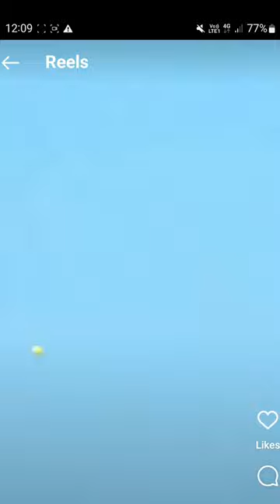tennis cricket batting |tennis cricket sixes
tennis cricket batting |tennis cricket six
tennis cricket. in live
tennis cricket. in live 2023
tennis cricket india vs pakistan
tennis cricket ratnagiri live
tennis cricket live
tennis cricket
tennis cricket bat
tennis cricket batting tips
tennis cricket live match
tennis cricket match
tennis cricket match
tennis cricket match live
tennis cricket match highlights
tennis cricket match india vs
pakistan
tennis cricket match 2022
tennis cricket match live today
tennis cricket match india
tennis cricket match odisha
tennis cricket match video
tennis cricket match today
best batting tennis cricket
best batting tennis ball
best batting tennis
best tennis betting tips
best batting tips tennis ball
best batting techniques tennis ball
best batting stance for tennis ball
best batting grip for tennis cricket
best batting tips for tennis ball in
telugu
best batting gloves for tennis
cricket